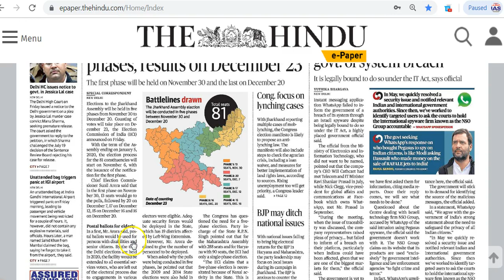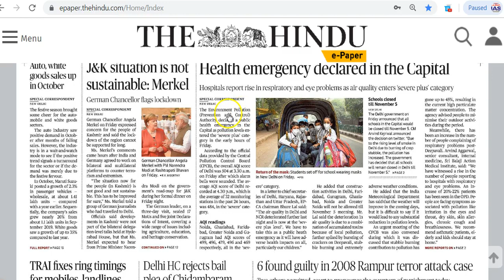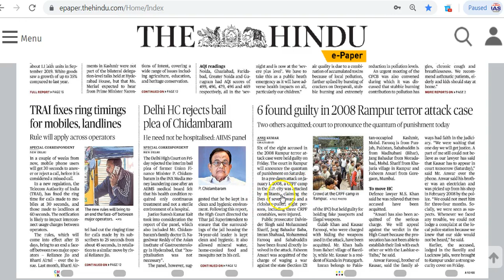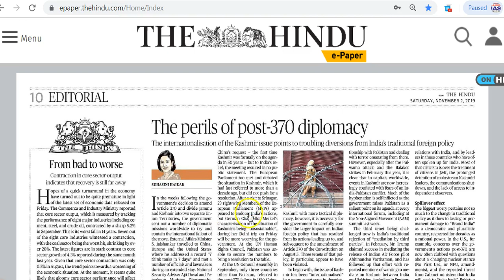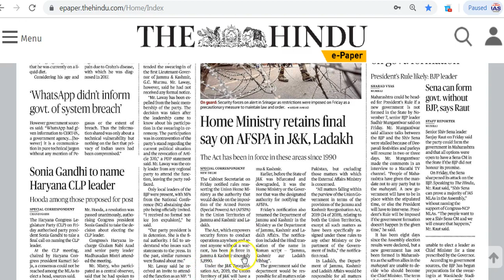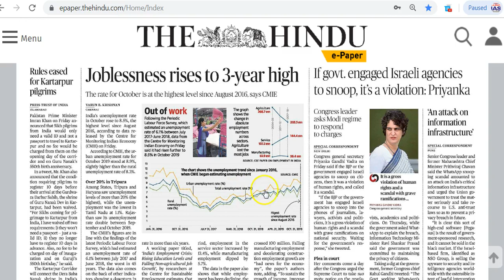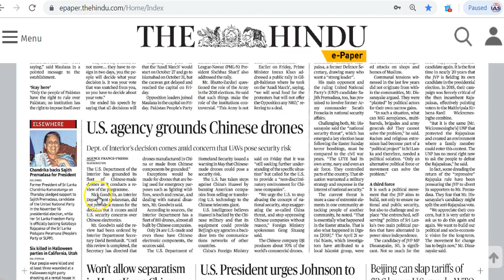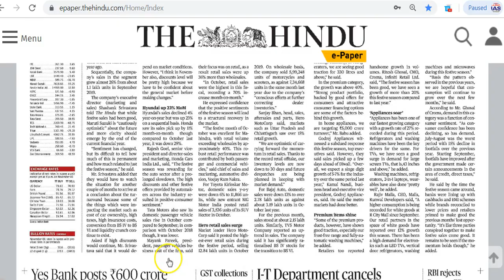IAS Daily CurrentAffairs2019 | The Hindu Analysis by Mrs Bilquees Khatri (2 November 2019)